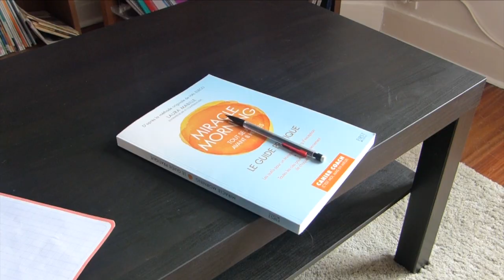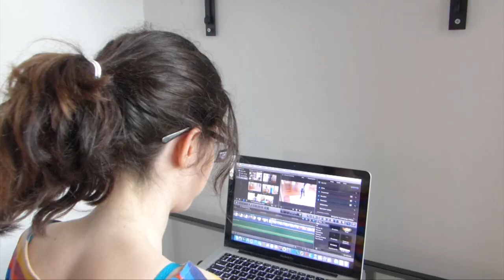Ma miracle morning routine ♥ | Rosepaillettee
Et si on se levait tôt ensemble voici ma version du Miracle Morning de Hal Elrod.

SUR MOI

PYJAMA
T-shirt : Forever21
Legging : Forever21

SPORT
T-shirt : Decathlon
Legging : Decathlon
Sweat : H&M
Basket : Decathlon

Breath and life - Audiomachine
Wars of faith- Audiomachine